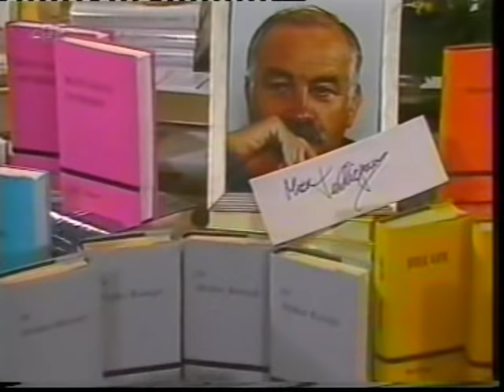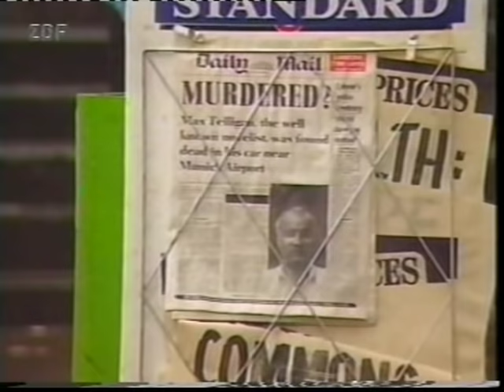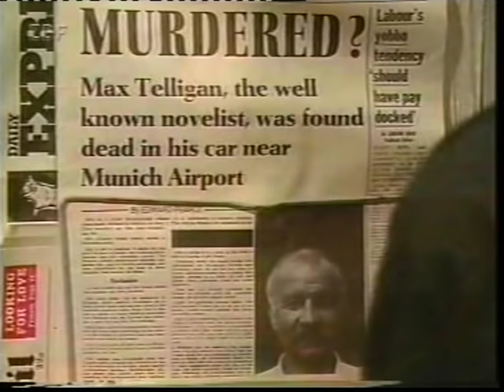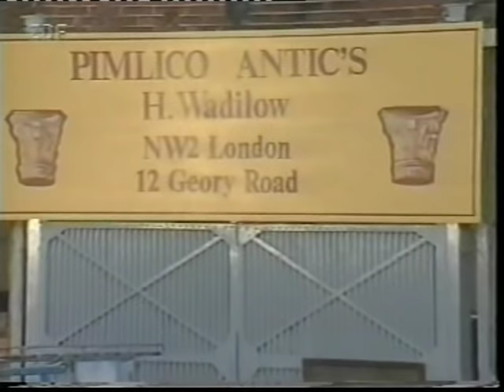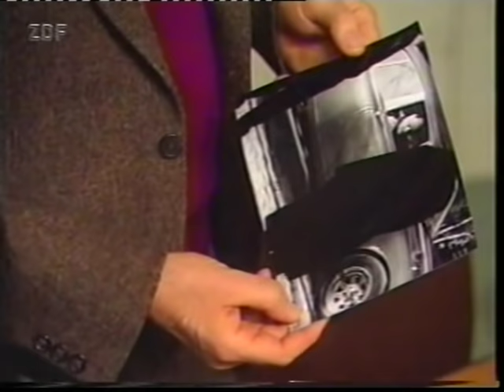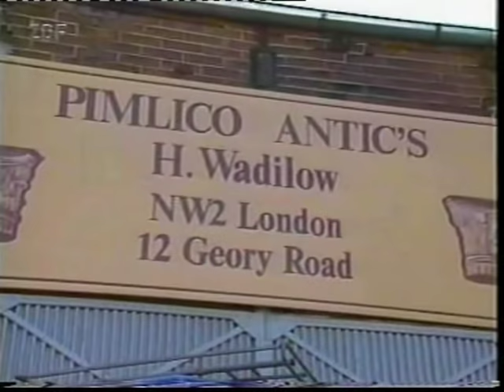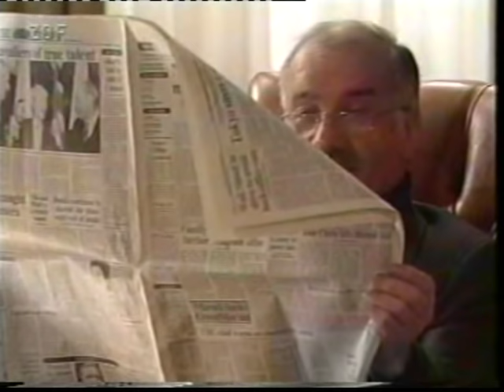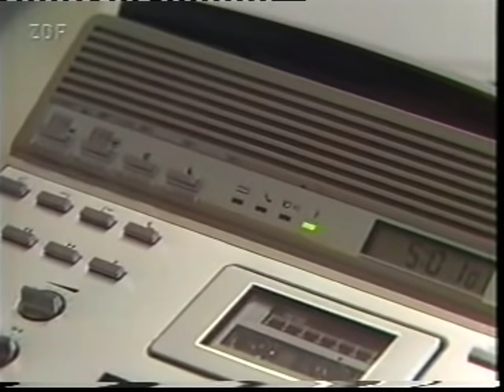Tagebuch für einen Mörder, Thriller von Francis Durbridge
Mehrere Geheimdienste wollen in den Besitz des Tagebuches von Max Teligan (Armin Müller-Stahl) gelangen, einem erfolgreichen Kriminal-Autor. Dafür schrecken sie auch vor Mord nicht zurück. Das 6. und letzte Kriminaltheaterstück nach F.Durbridge , welches für das Fernsehen verfilmt wurde.
 (ZDF 1988)